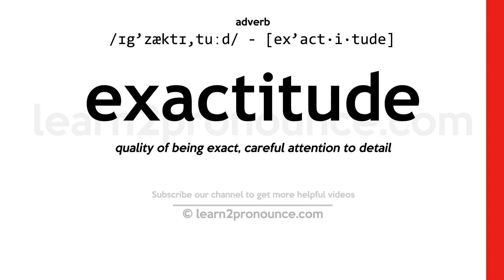Pronunciation of Exactitude | Definition of Exactitude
Exactitude pronunciation | How to pronounce Exactitude in English?
/ɪg`zæktɪ,tuːd/
Meaning of Exactitude | What is Exactitude?
(noun) the quality of being exact
What is Exactitude | Exactitude meaning and definition?